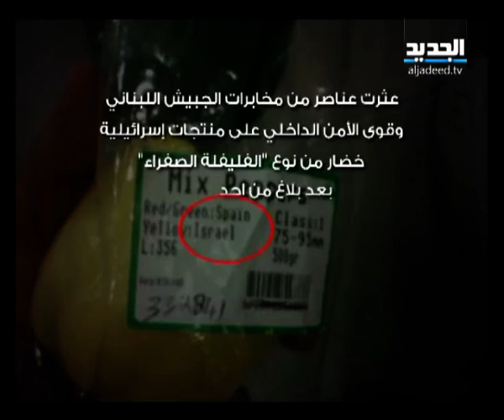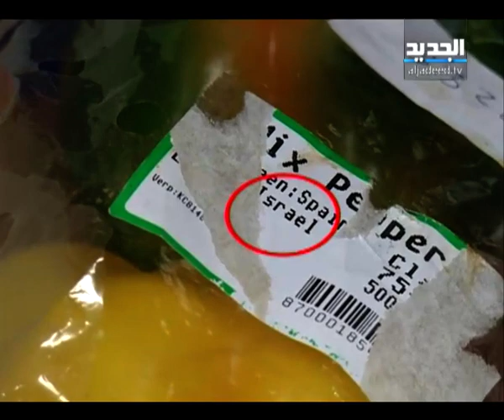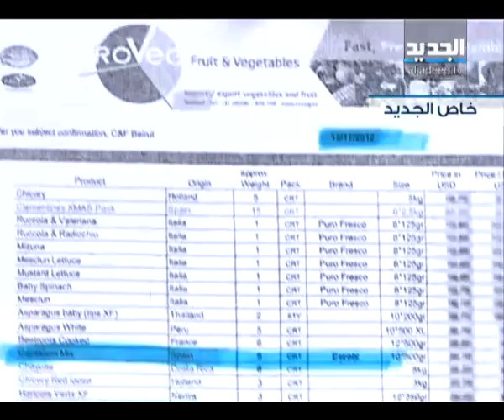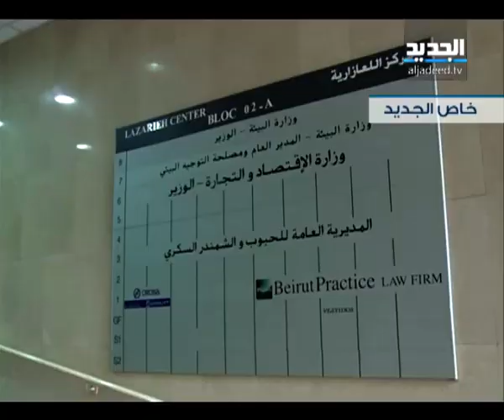خضار إسرائيلية في لبنان